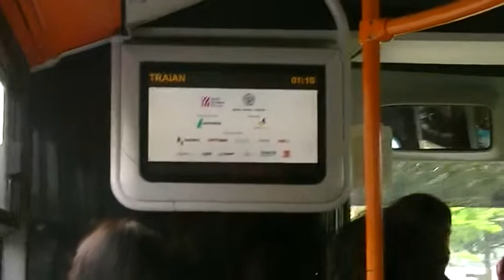radio romania muzical